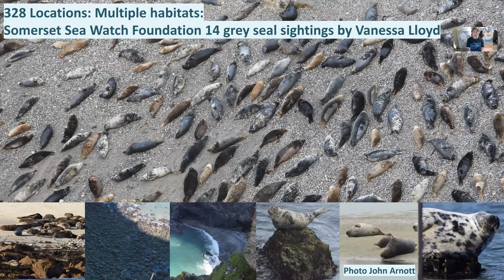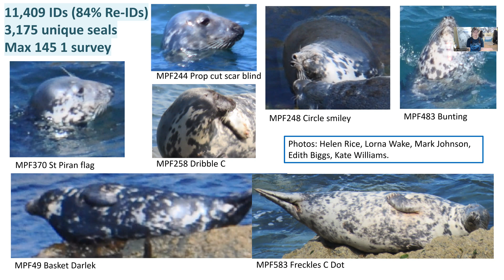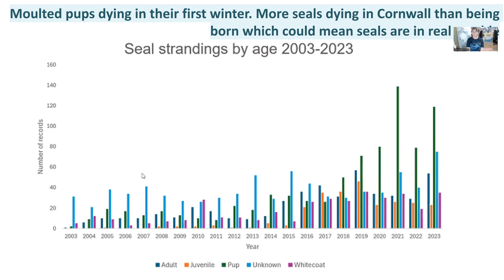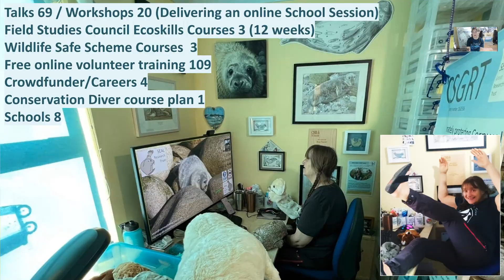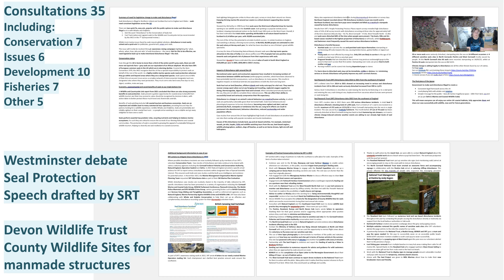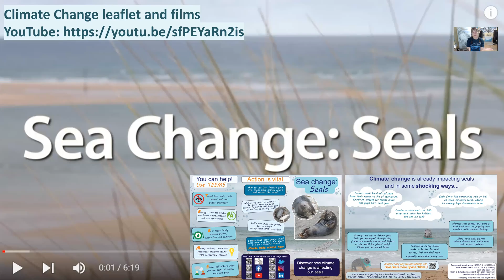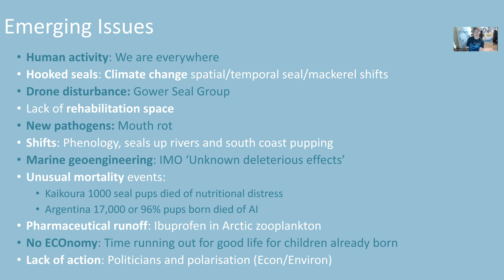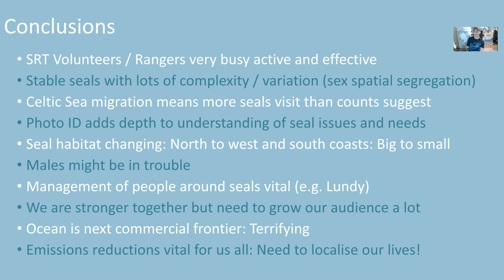2024 04 26 SWME CONFERENCE Seals Summary of 2023 Sue Sayer MBE Seal Research Trust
A round up of seal research from the SW UK from 2023
Delivered by Sue Sayer MBE the Seals lead on behalf of the Seals Community of Practice from Hampshire, Dorset, Devon and Cornwall